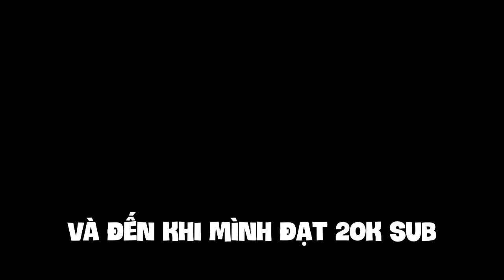2 "VỊ TRÍ BÍ ẨN" Mà Có Thể Bạn Chưa Biết Bên Sea 2 Trong Blox Fruits!!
Phần mềm làm thumbnail : Roblox Studio - Blender - Photoshop
Phần mềm quay : OBS
Phần mềm chỉnh sửa video : Premiere Pro